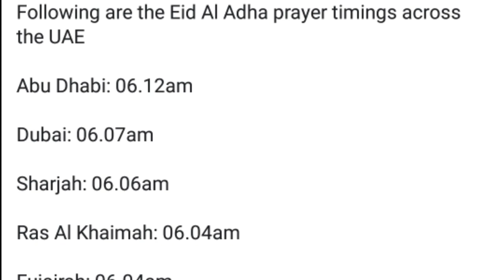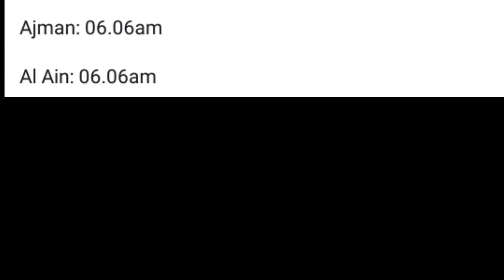Eid al Adha Prayer Timings in UAE - Please Note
News Source: Khaleej Times